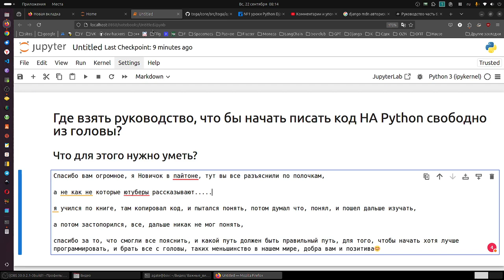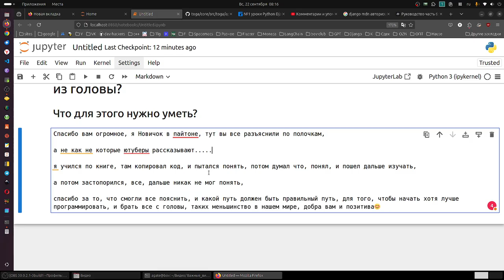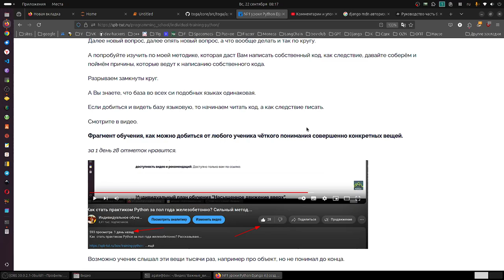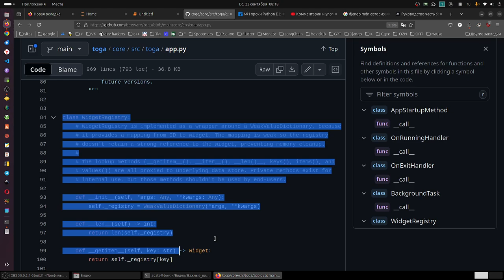Где взять ГАЙД, что бы начать писать код НА Python свободно из головы?